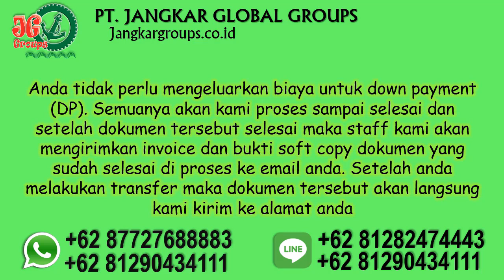Agen pembuatan surat kelakuan baik dan legalisir bahasa di kedubes romania